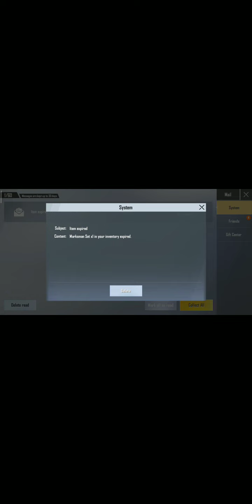Pubg mobile lite season 20 winner pass upgrade